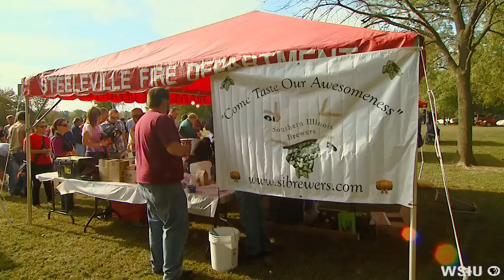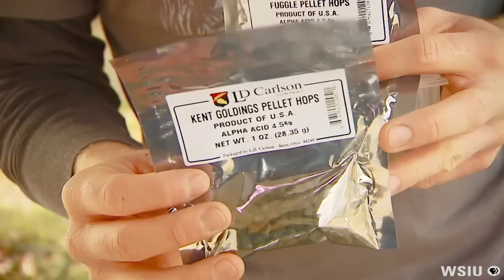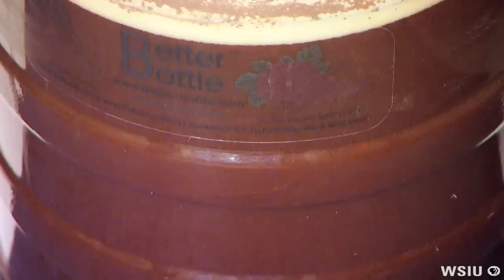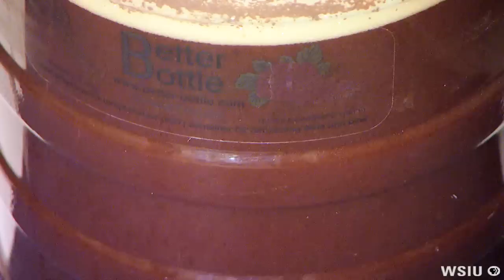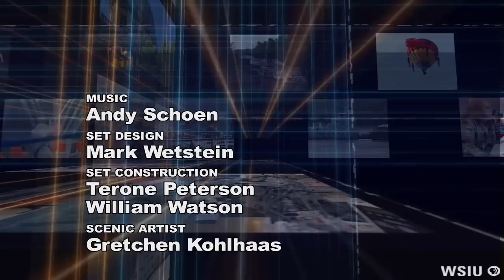Home Brewing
We meet several award-winning home brewers in southern Illinois who are creating craft beers that rival the quality of commercially-made beer, including Ryan Tockstein of Benton, Ill., president of the Southern Illinois Brewers club and co-owner of Scratch Brewing Company, in Ava, Ill. Tockstein shows us how easy it is to brew beer at home from scratch using a method called "all grain" brewing. We also visit with other club members to compare and contrast their operations to those used by Tockstein's.

Home brewing systems can be fairly elaborate, as InFocus learns when we examine a heat-controlled mash tun (pronounced "tune") built by Sam Davis of rural Du Quoin, Ill. Davis says he built this device in order to have complete control over his mash temperature during the process of steeping barley malts into wort (pronounced "wirt," as in "dirt"). Wort is the starchy essence of barley malts steeped in hot water, to which yeast is then added to cause fermentation.

We also discover that brewing can be very simple, as well. Marika Josephson of Carbondale is vice-president of the Southern Illinois Brewers club, co-owner with Tockstein of Scratch Brewing Company, and an SIU graduate student who built her basic brewing system on a college student budget. Josephson says she uses special ingredients, such as dandelions, to augment the hops she adds to her wort as a bittering and flavoring agent.

InFocus also introduces home brewers Matt McCarroll and his wife, Jen, who are the owners of Windy Hill Hops Farm in rural Murphysboro, Ill., where they grow and sell organic hops for local brewers and offer specialty brewing supplies and ingredients.

As the home brewing trend gains popularity around the country, even non-brewers are jumping on the craft beer bandwagon. Brands never before imported are showing up on store shelves and an explosion of domestic microbreweries and brew pubs is taking place as people develop a thirst to explore hundreds of new styles of beer.Â

Shawn Connelly of Carbondale, Ill., a local beer expert known as the Beer Philosopher, blogs about this trend on his site at beerphilosopher.blogspot.com. Connelly's expertise about beers and flair for writing about them led to his position as the style writer for the national publication Beer Connoisseur.Â  In order to help develop local appreciation for hand-crafted beer, Connellyconducts regular tastings open to the public at Kindling in Carterville, Ill.

The growing number of home brewers in southern Illinois is one of the reasons why Ryan Tockstein founded the Southern Illinois Brewers beer club. Home brewers are constantly seeking to improve their skills and need feedback about the quality of their handcrafted beers, which many people believe exceeds the quality and originality of commercially-produced beer. Club members sample each other's beers at meetings, prepare for contests, and share the best they have to offer at regional festivals, such as the Big Muddy Monster Brew Fest at Riverside Park in Murphysboro, Ill.

As the excitement for locally-brewed craft beers continues to grow, club members hope to follow in the footsteps of local vintners and open a network of local breweries as an adjunct to the region's successful wine industry. Dubbed the "Beer Path" by Matt McCarroll, this new regional industry hopes to add to the long list of reasons why so many people consider Southern Illinois a great place to visit, live, work, and play.